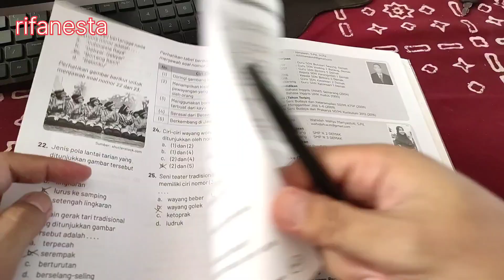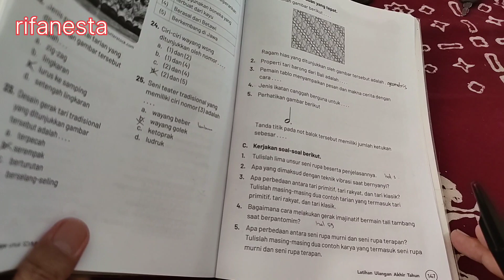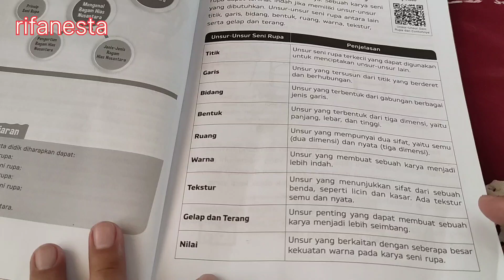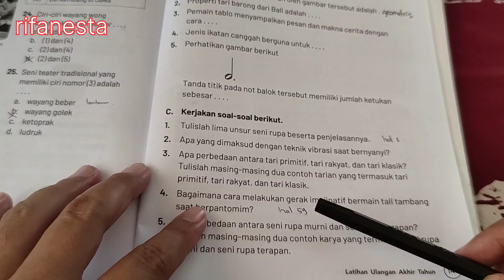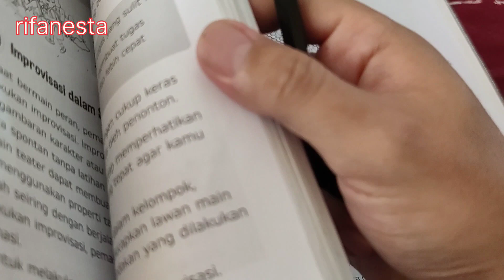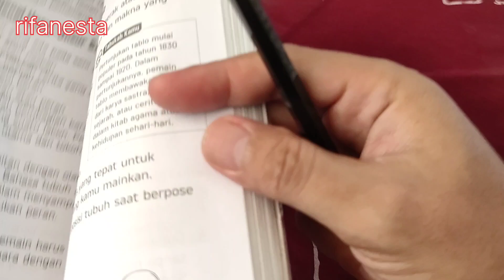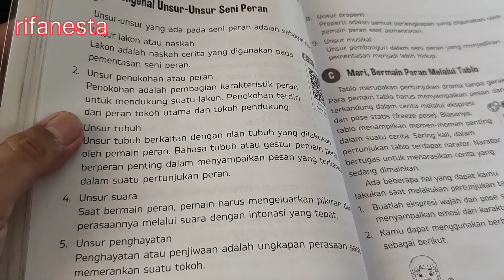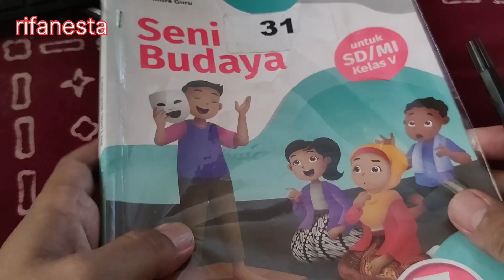seni budaya kelas 5 halaman 147 latihan ulangan akhir tahun bagian C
seni budaya kelas 5 halaman 147 latihan ulangan akhir tahun bagian C. selengkapnya di playlist seni budaya kelas 5 @rifanesta